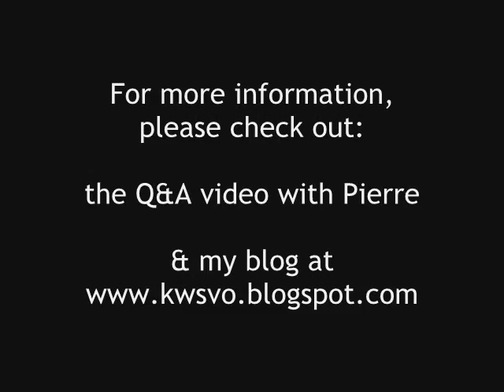KW SVO: The Humane Society - Intro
This is the Introduction video to the KW Humane Society - it gives you a brief overview of what a student volunteer would do at the Humane Society.

"Matter Of Time(Way Home Remix By MrFusion)" by mrfusion (feat. Shannon Hurley)